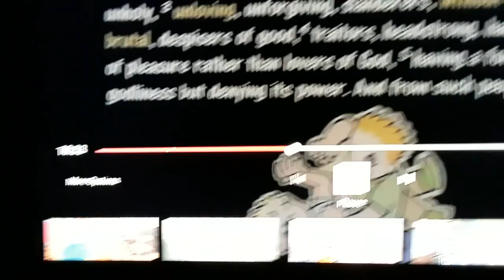CBS Reporter holograph FAIL with rows of SCARY Teeth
Thanks to The Watchmen!